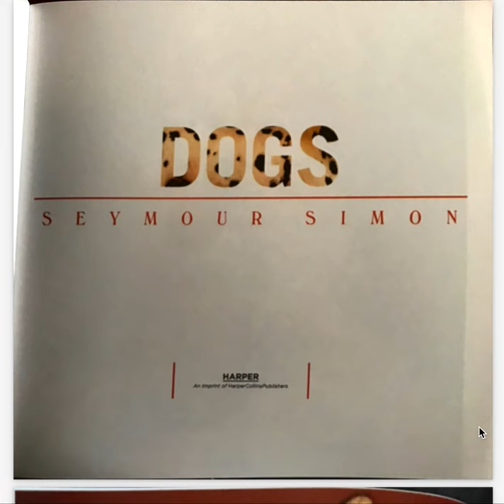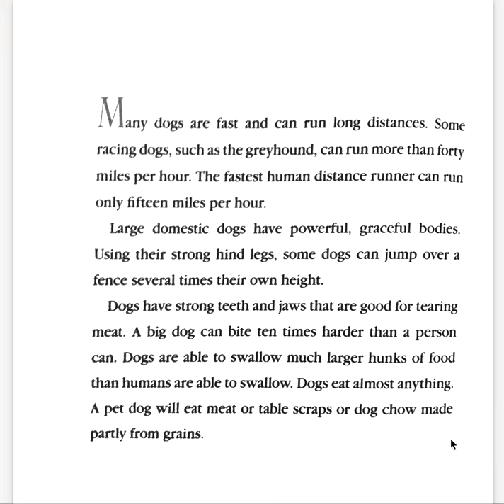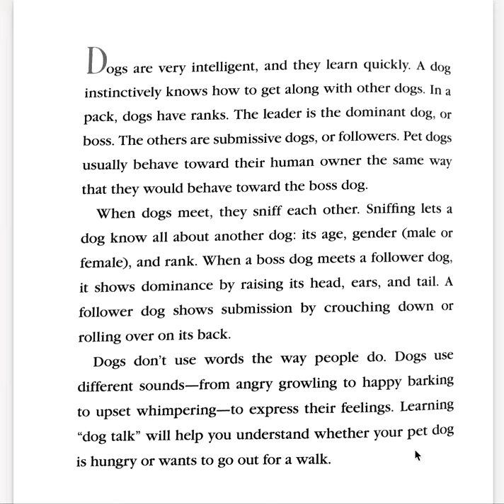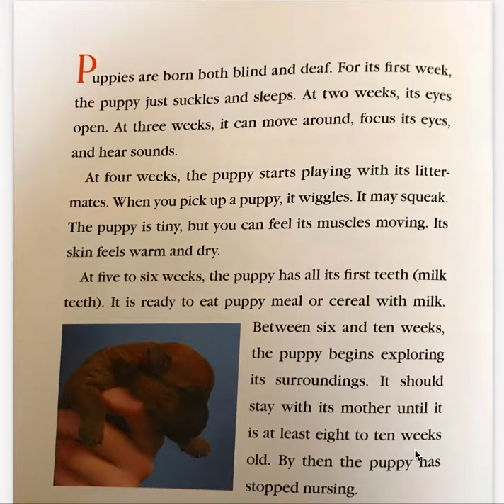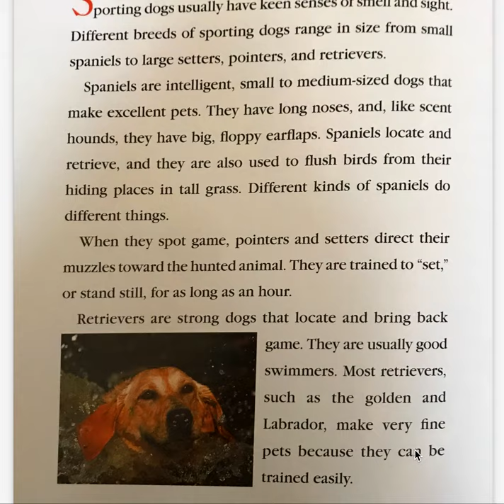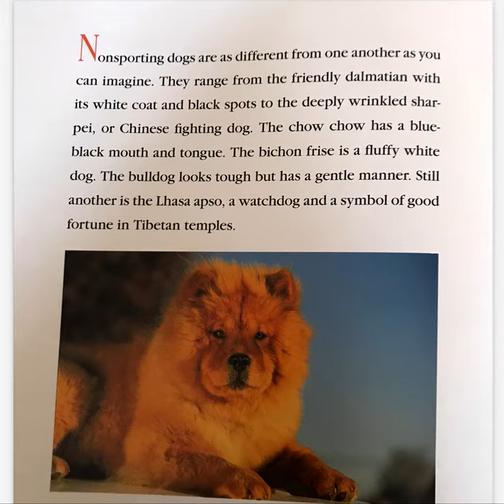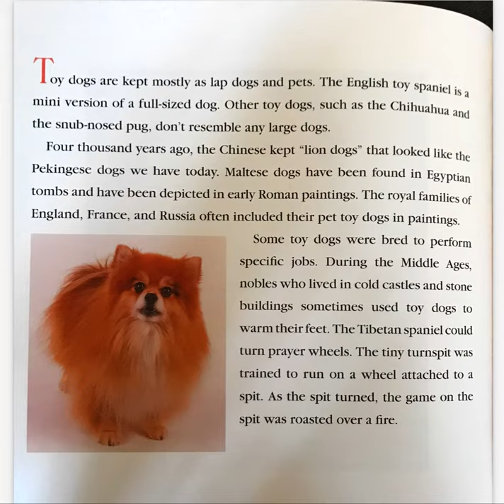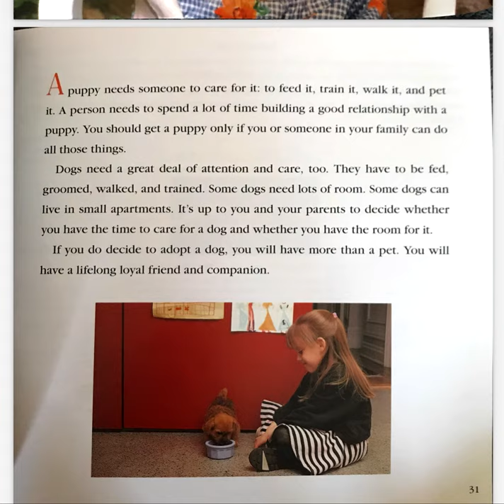Dogs - Seymour Simon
Read aloud by, Ms. Mazur